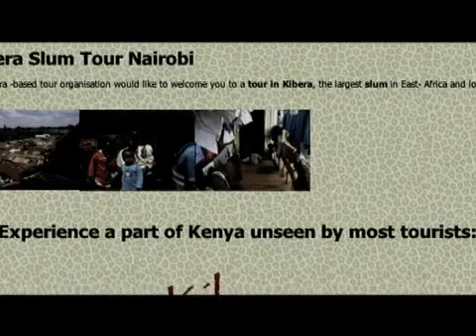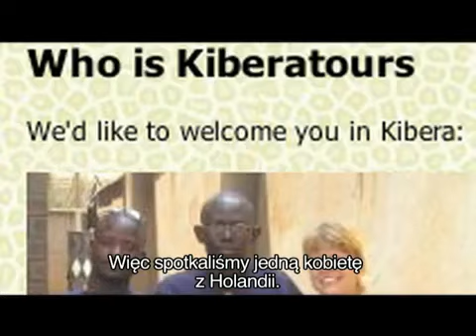Kibera Tour (1/2)